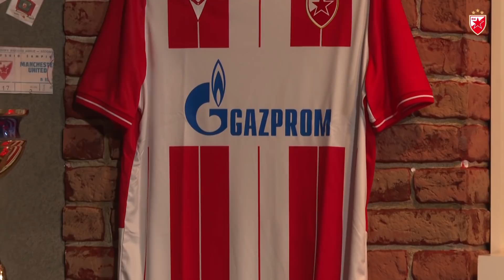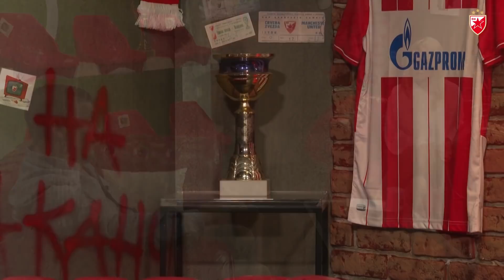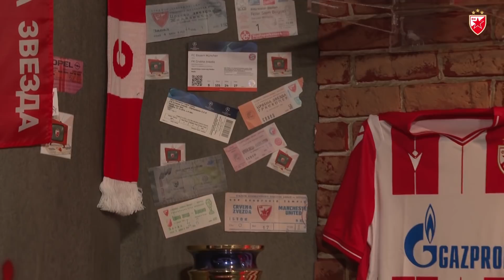Zvezdina fan zona | Perica Ognjenović: Nije smak sveta odigrati nerešeno